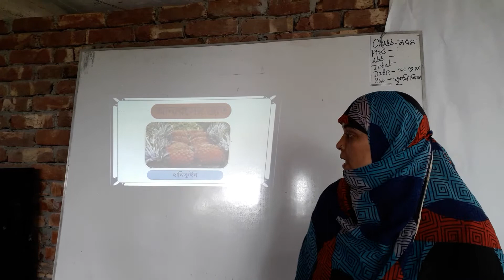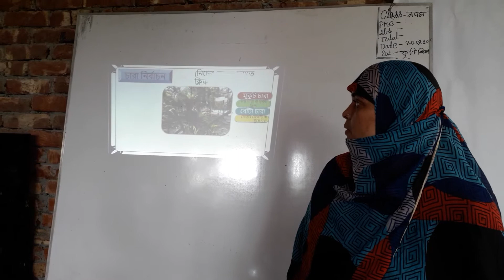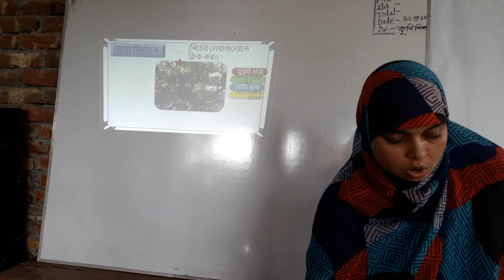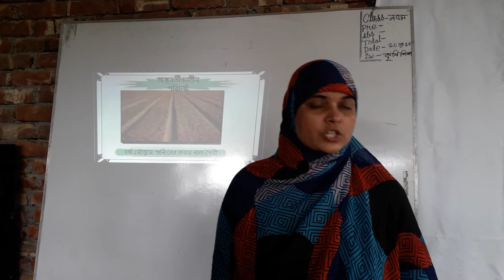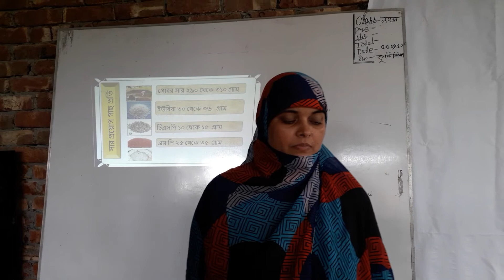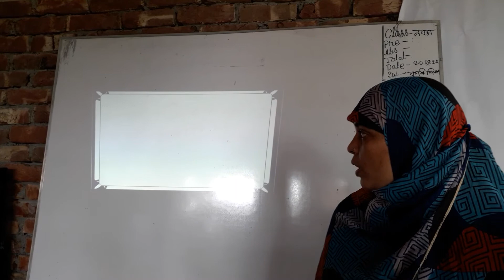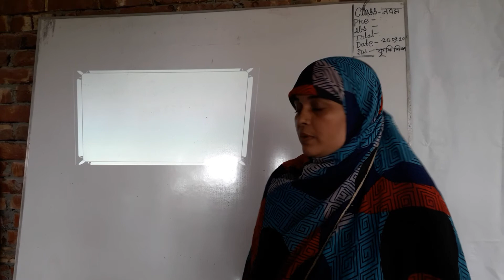CLASS: NINE /TEN, SUB: AGRICULTURE